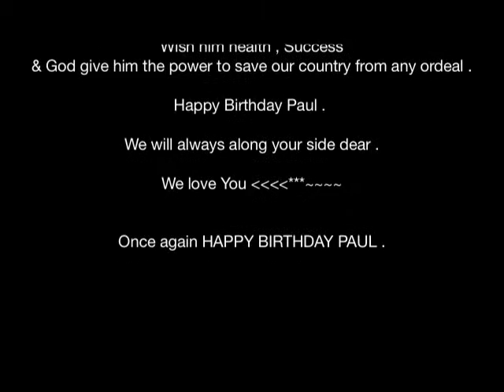Paul Raymond Berenger 71TH birthday Happy Birthday Paul